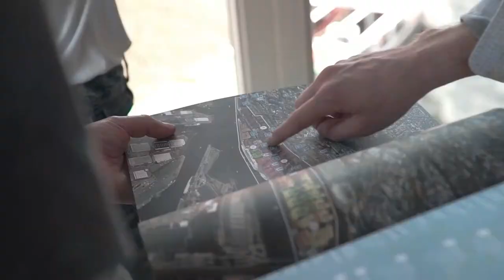Student Testimonials: Master in Real Estate Development (Full Time 2022)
Master in Real Estate Development students share their reasons for applying to IE University’s School of Architecture and Design. Learn about what they expected, what the program helped them achieve and how they plan on taking their knowledge further as they develop their careers.